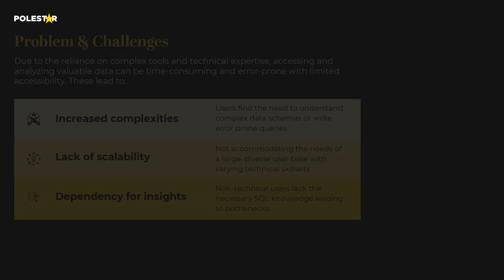Polestar Generativeai Capability: Prompt Engineering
Explore our how we approached a prompt engineering LLM based-solution. Here are a few details with our 5-step framework and technology used.